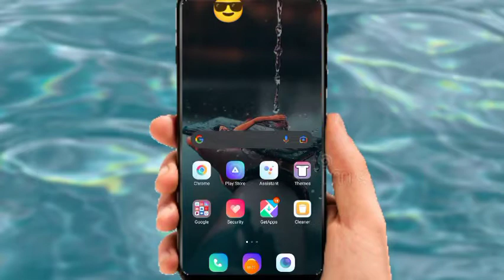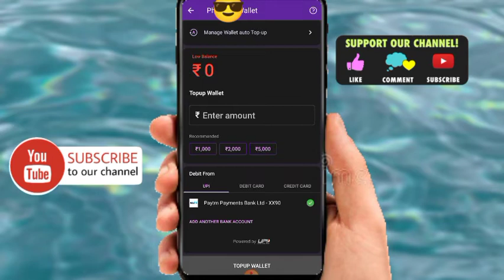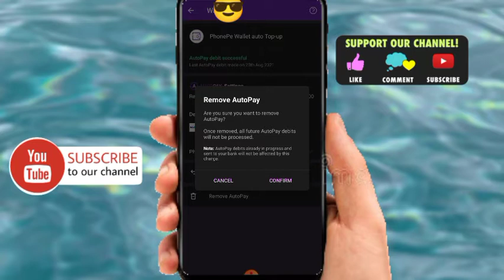how to phone pay top up wallet remove//phone_pay